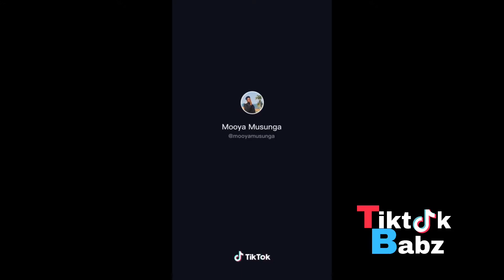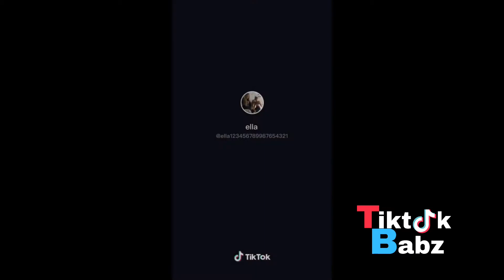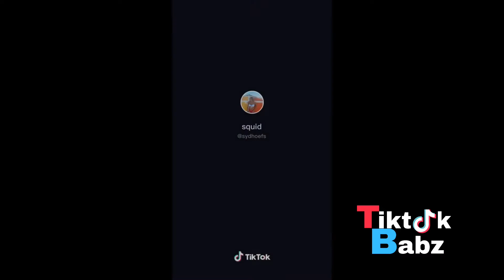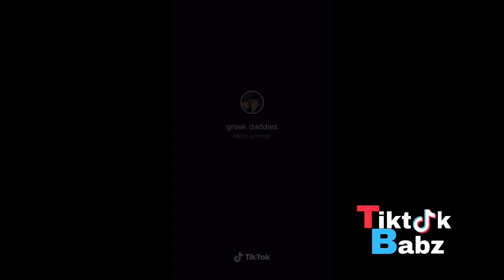HOOPLA NEW TIKTOK DANCE CHALLENGE COMPILATION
I hope you like these videos that I've combined together for yu guys.